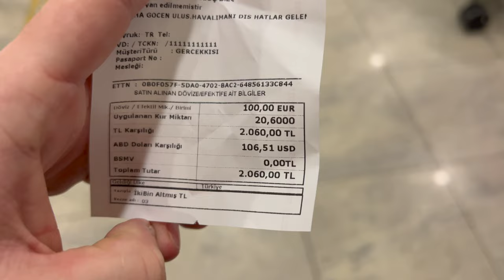erster Tag in ISTANBUL TÜRKEI!! Ankunft am Flughafen Sabiha Gökçen bis zum Taksim! (VLOG)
die ersten 24 Stunden in Istanbul, ich zeige euch wie ihr vom Flughafen Sabiha Gökçen mit den Havabus zum Taksim kommt. Mein Airbnb war übrigens in Karaköy. Istanbul Vlog Deutsch. Türkei Urlaub 2023

Musik von Soundstripe